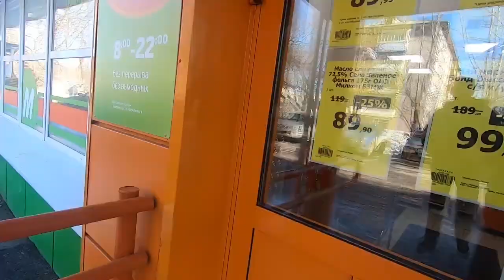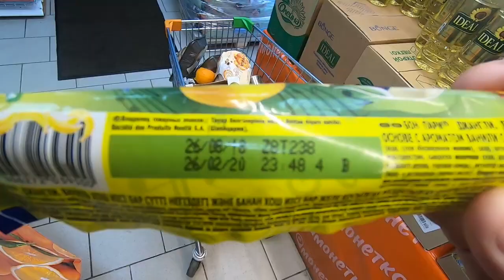просрочкаСТОП, прошлись по магазинам на Молодежке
Пермь, Молодежка